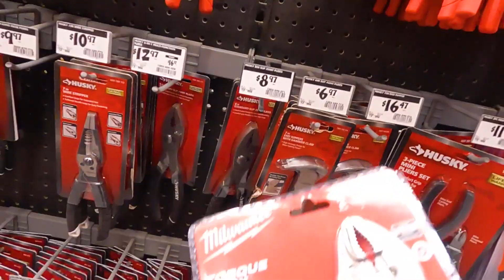Ошибки в работе в США/ Почему я сделал прививку?/ Покупаю инструмент - Мобильная циркулярка DeWalt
00:00 Влог из США
00:40 Сторедж в Америке
01:18 Самочувствие от вакцины Файзер
02:33 Ответы на комментарии
05:12 Делаем пол, стены, плинтус, двери
06:08 Едем в Лос-Анжелес
06:45 Покраска наличников
08:36 Ошибки в работе
09:37 Упертый клиент
11:04 Покупаю инструмент
11:48 Ключ Torque Lock
12:26 Ремонт моста в США
13:35 Еда в Америке
15:26 Погода в Калифорнии
15:45 Недвижимость в США
16:45 Циркулярка со столом DeWAlt
18:15 Тестирую новый инструмент
18:58 Закупаюсь инструментами
Ссылка на инструкцию Хэндимен в США, если хочешь начать работать сразу после переезда в Америку, старт от $30 до $100 в час.
Все вопросы пишите мне
Ссылка для тех кто ищет работу и заказы в США.

Ещё одно полезное приложение для экономии на заправках, если вы в США. Оно возвращает деньги за ваши заправки.

и пиши нам лично, если что!